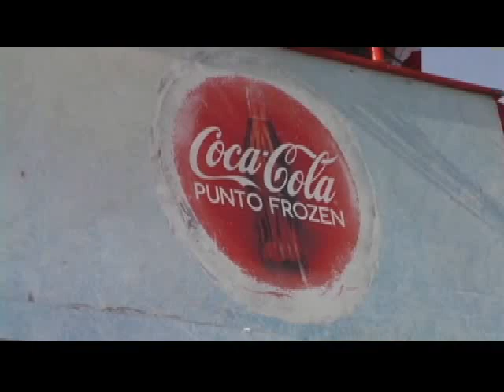Saboreando Michelle Soifer Coca Coca Punto Frozen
Coca Cola, lanzó su nueva presentación Punto Frozen con la participación de Michelle Soifer, "Saboreando" estuvo presente.